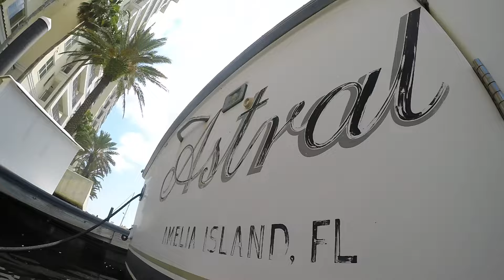7 12 19 Astral needs shaft zincs